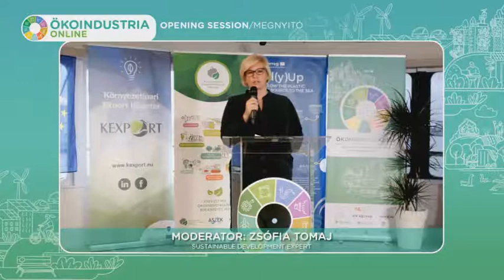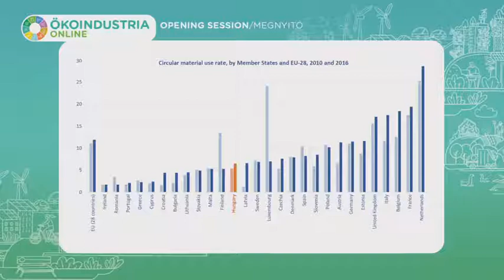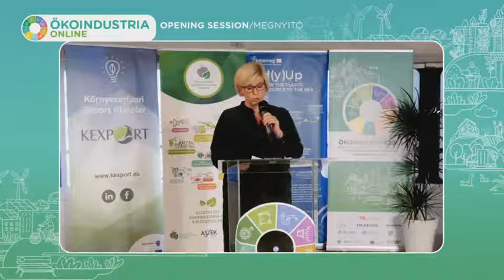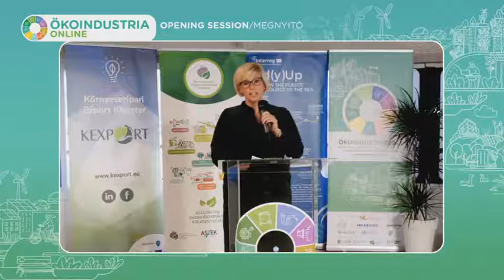Megnyitó és nemzetközi szakmai kerekasztal beszélgetés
Második rész, tolmácsolt verzió
A körforgásos gazdaságról, a műanyagok életciklusáról szóló nemzetközi szakmai kerekasztalbeszélgetés